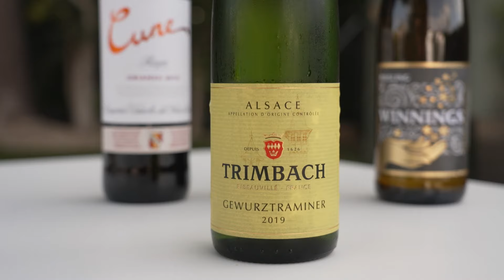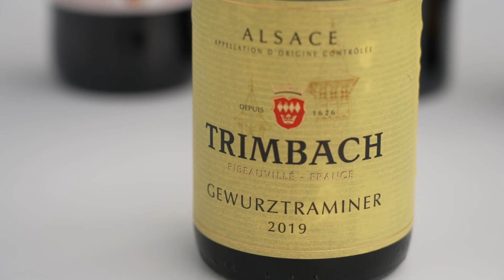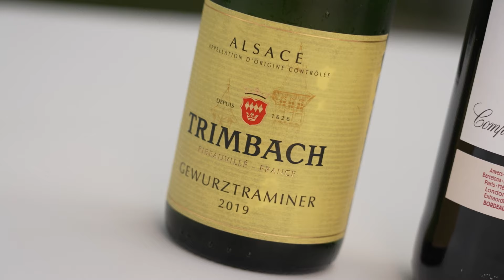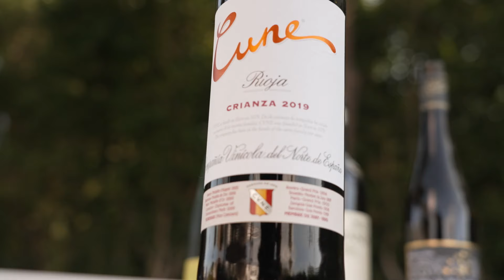Thanksgiving with Jay Mendoza | Pairs Perfect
Instagram, TikTok Star and former Vine comedian Jay Mendoza joins Adrian and Chris for a Thanksgiving feast paired with delicious wines.

About Pairs Perfect:
Welcome to Pairs Perfect!

Pairs Perfect is the creative brain child of MLB legend Adrian Gonzalez and celebrity wine-expert Chris Hoel. Adrian and Chris come from two different worlds, but they both share a love of good food, great drinks, and tons of fun!